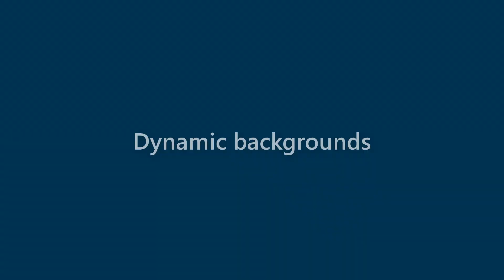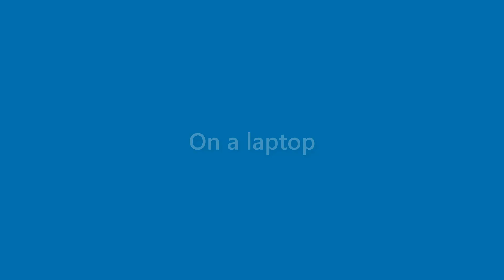Lila Peters - appearance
Name Look - Lila Peters - appearance. In this video we present "Lila Peters" name look and feel in various scenarios.
This video will cover:
How does "Lila Peters" look as a personal letterhead?
How does "Lila Peters" look on a business card?
How does "Lila Peters" look on a computer/laptop screen?
How does "Lila Peters" look with different background colors?
How does "Lila Peters" look with various fonts?